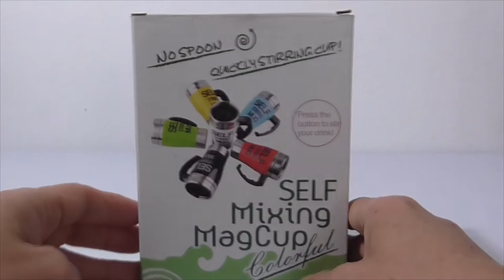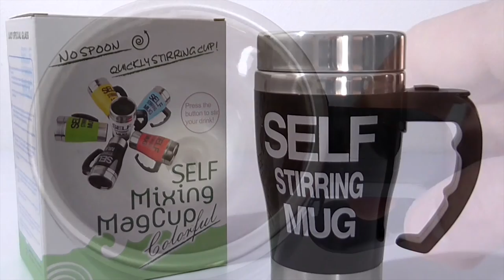Rightwell Taza de Café Auto Agitación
Rightwell Taza de Café Auto Agitación. Una taza que se agita sola. Adiós a las cucharas! Funciona MUY bien y tiene mucha fuerza.